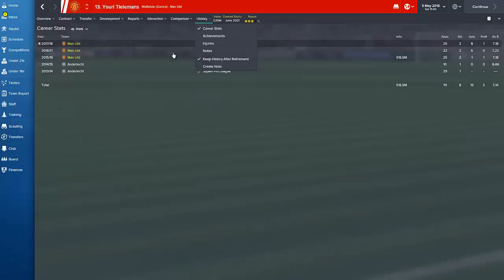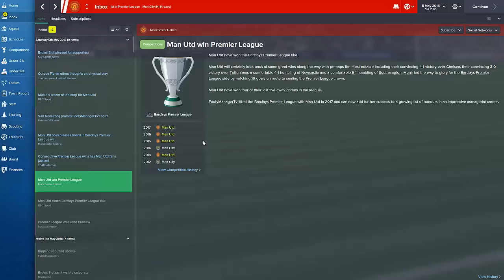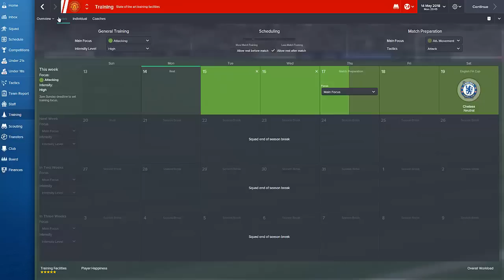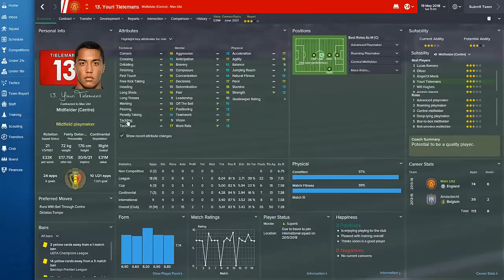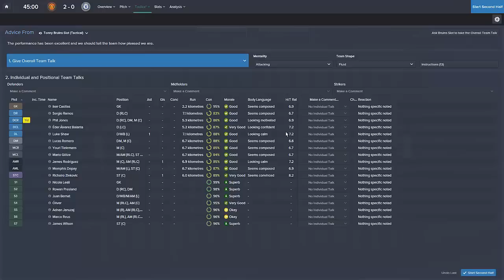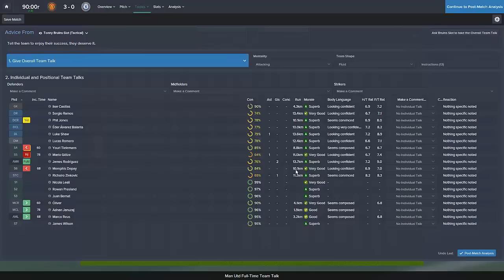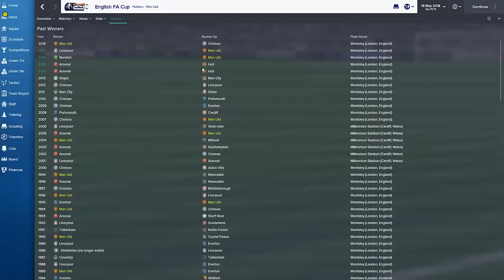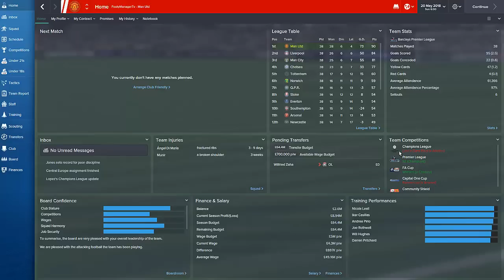Manchester United Career Mode #118 - Football Manager 2015 Let's Play - 2018 FA Cup Final